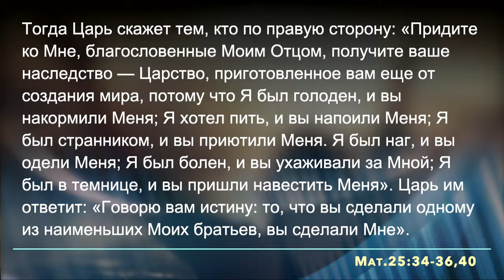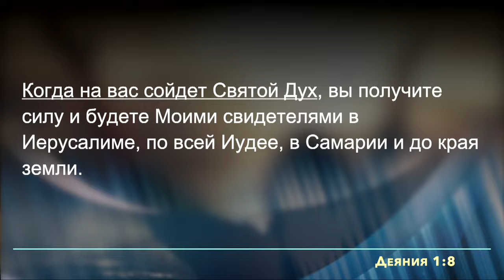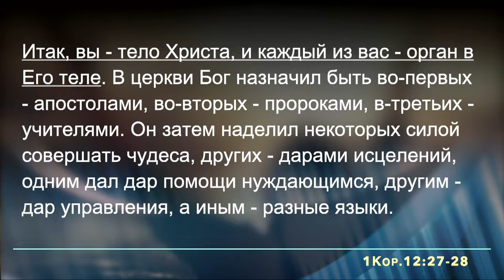Роман Цыганюк | Как по настоящему быть благодарным Богу | 25 Ноября 2023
Нам всегда приятно принимать благодарность со стороны других людей. Таким образом люди оценивают наши старания для них. Но согласитесь, важно не только быть благодарным, но еще и знать, как правильно эту благодарность проявлять. А что на счет нашей благодарности Богу? Достаточно ли просто сказать Ему спасибо, или за этим должно быть что-то большее? Об этом и поговорим.